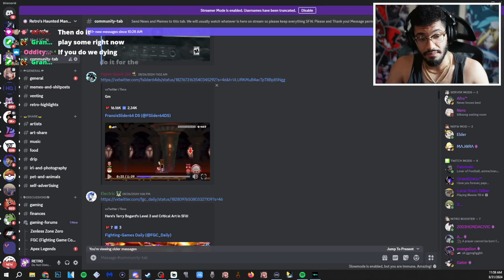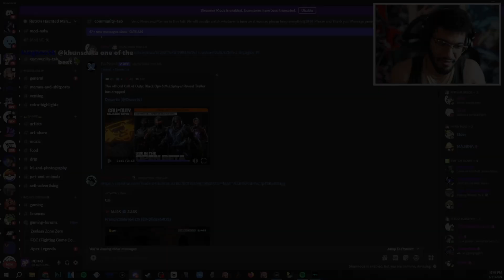Retro reacts to Call of Duty: Black Ops 6 Multiplayer Trailer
someone get this man a beta code